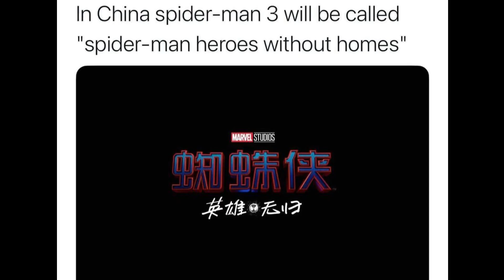*FIRST LOOK* Marvels Official Venom 2 (2021) CARNAGE TEASER TRAILER - Spider-Man 3 No Way Home Leak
Hey everyone, in this video I’m going to be breakdown our first look at new teaser for Venom 2 Let There Be Carnage. I will also explain how this movie leak could lead to a Tom Holland Spider-Man Cameo before Marvel Studios Spider-Man 3 No Way Home. Are you excited for Sony Pictures Venom Let There Be Carnage (2021) Official Teaser Trailer? Sound off down below!